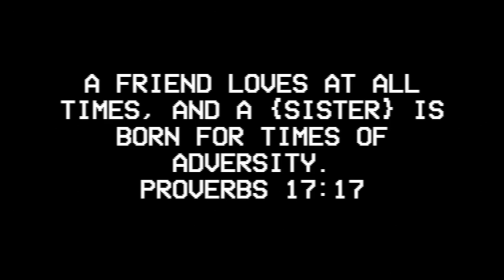D-GROUP WEEKEND MONTAGE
HEY EVERYONE!! This is just a sweet little montage of what my d-group did last weekend!

Social Media!
—Twitter and Instagram: @jamielynndizon

People in This Video:

JOEL PHILLIPS: Insta| @joelphillips23 Twitter| @joel_p_phillips